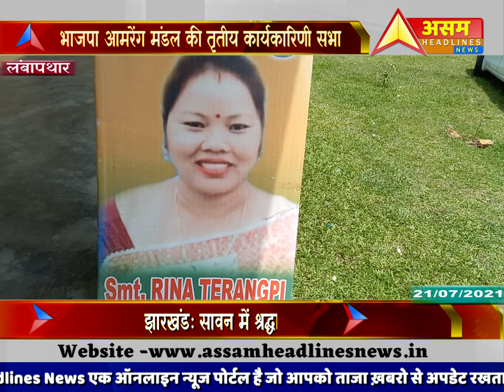लंबापथार में BJP आमरेंग मंडल की तृतीय कार्यकारिणी सभा आयोजित।Assam Headlines News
लंबापथार में भाजपा आमरेंग मंडल की तृतीय कार्यकारिणी सभा आयोजित।